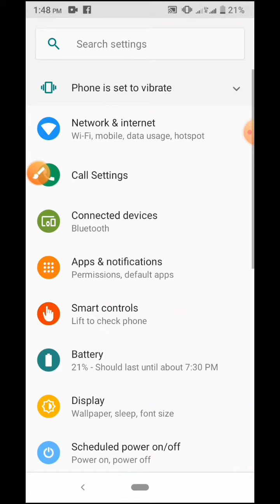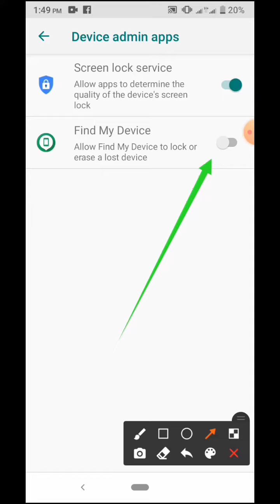How to Find my Device to lock or erase lost device mode not Enable Symphony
This video name is How to Find my Device to lock or erase lost device mode not Enable Symphony